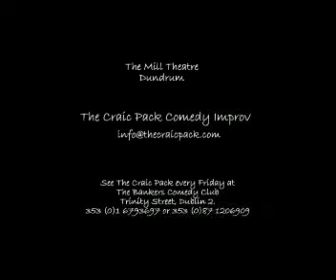The Mill 08 Story~1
The Craic Pack Comedy Improv at The Mill.